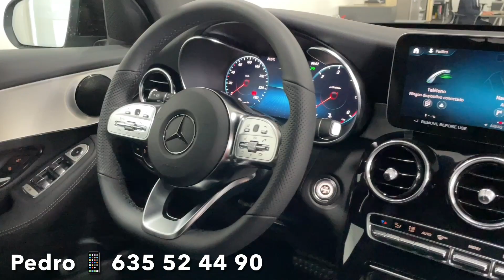GLC 200 d 4MATIC ⭐ Plata Mojave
Nuestro compañero, Pedro Galera, nos presenta una oferta para un GLC 200 d 4MATIC con una entrada de 12.000€ por una cuota de 464€/mes 💥

Esta unidad de GLC incorpora el paquete AMG Line, paquete ADVANTAGE, paquete Night y cuenta con un motor de 163 cv✅